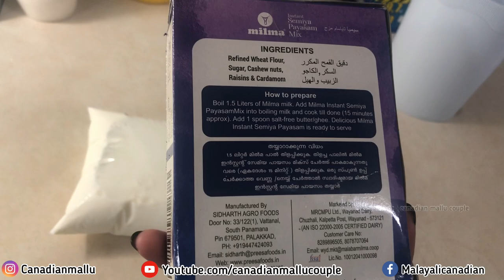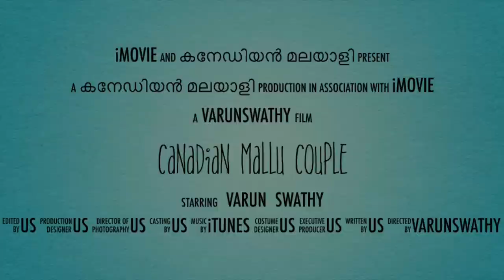അവസാനം ഞാൻ അത് ഉണ്ടാക്കി കൊടുത്തു | HIS FAVOURITE | CANADIAN LIFE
SWATHYUDE SPECIAL DISH UM PINNE LAST VIDEO KU KITTIYA COMMENT INU REPLY UM. !